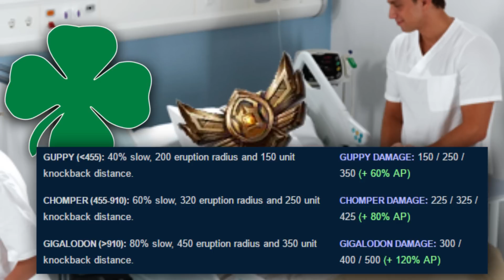Can We Talk About This? Fizz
SWIMMINGLY!